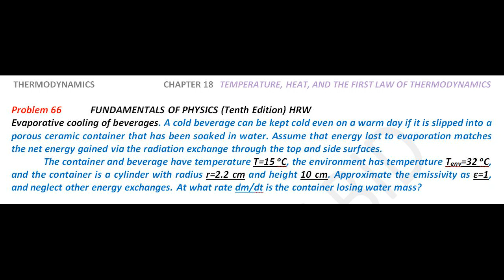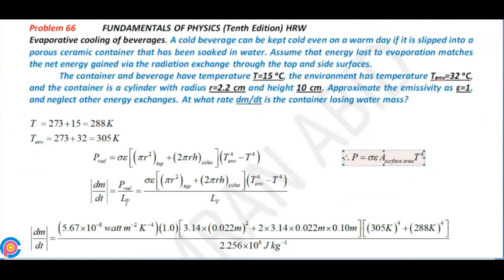Halliday resnick chapter 18 problem 66 solution | Fundamentals of physics 10e solutions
Evaporative cooling of beverages. A cold beverage can be kept cold even on a warm day if it is slipped into a porous ceramic container that has been soaked in water. Assume that energy lost to evaporation matches the net energy gained via the radiation exchange through the top and side surfaces. The container
and beverage have temperature T=15 oC, the environment has temperature Tenv=32 oC, and the container is a cylinder with  radius r=2.2 cm and height 10 cm. Approximate the emissivity as ε=1, and neglect other energy exchanges. At what rate dm/dt is the container losing water mass?